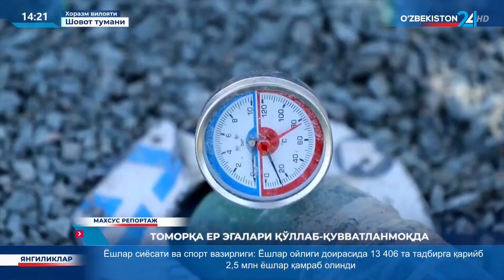💧Томорқа ер эгалари қўллаб - қувватланиб, артезиан қудуғи қазилиб фойдаланишга топширилди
📍 Шовот тумани “Хитой” маҳалласида яшовчи аҳоли томорқасидан самарали фойдаланиш учун Республика Кенгаши ҳузуридаги Фермер, деҳқон ҳўжаликлари ва томорқа ер эгаларини қўллаб-қувватлаш жамғармасидан субсидия маблағлари ажратилиб, артезиан қудуғи қазилиб фойдаланишга топширилди.

Батафсил маълумот лавҳада